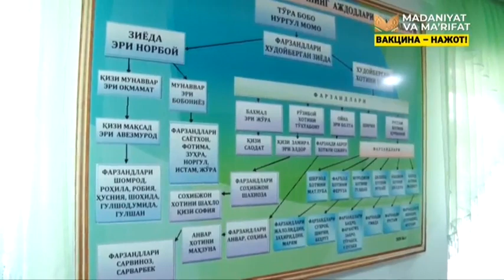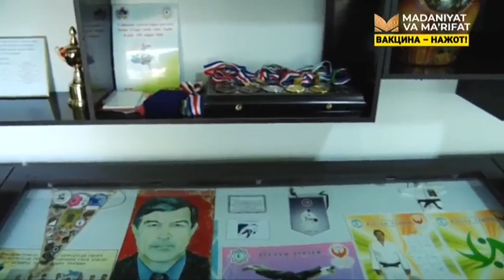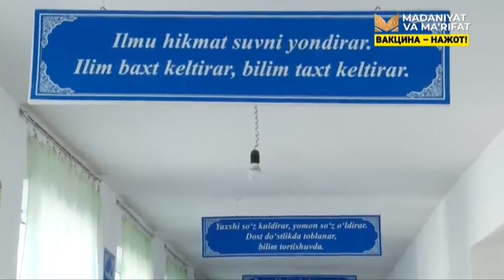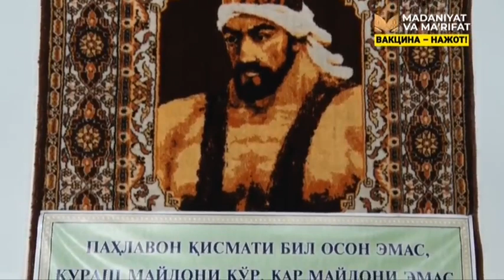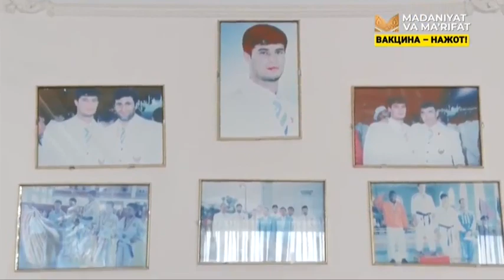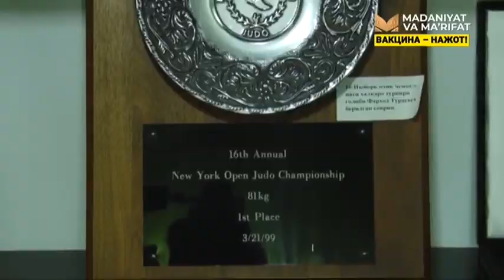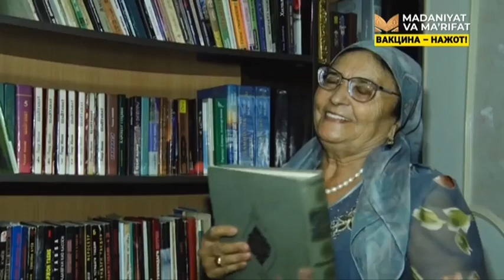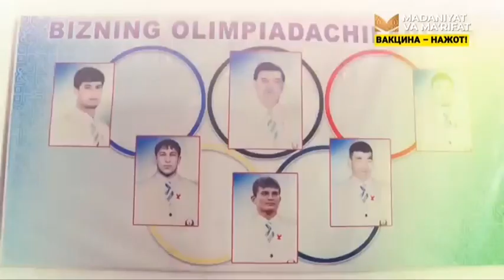E'zoz | Qurbonoy Tursunova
"Эъзоз" кўрсатувининг ушбу сони "Дўстлик" ордени соҳиби Қурбоной Турсуновага бағишланади.